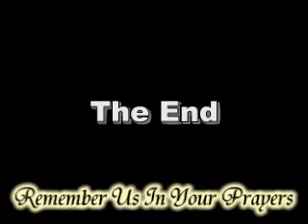Juma ke fazael part 4 by MOLANA YUNUS PALANPURI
By MOLANA YUNUS PALANPURI